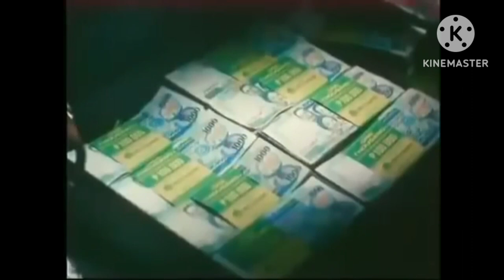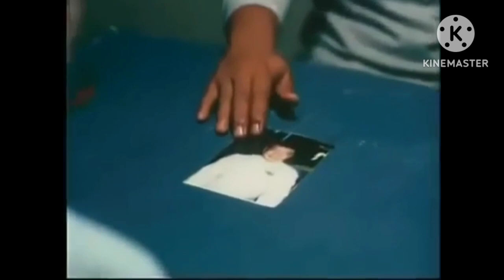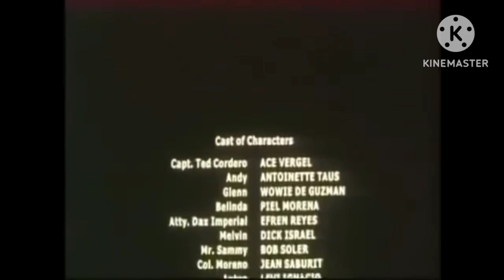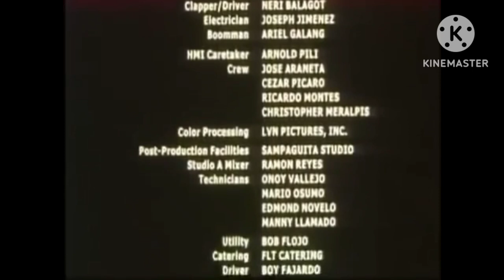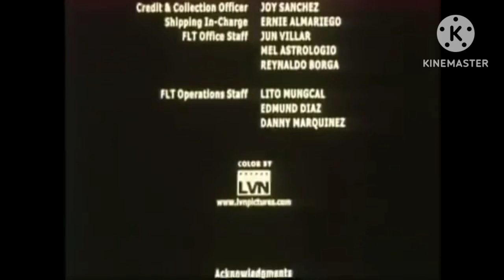Pinoy tagalog Action Carta Alas Ace Vergel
This channel is made for my fellow Filipinos, especially to all my fellow OFW's because they moved away from their family to ensure the future of their loved ones.

- Tagalog video clips
- Tagalog action movie
- Tagalog Comedy movie
- Tagalog Romance movie
- Tagalog comedy video clip
- Tagalog Action video clip
- Tagalog Romance video clip

Nothing is Imposible to Our God